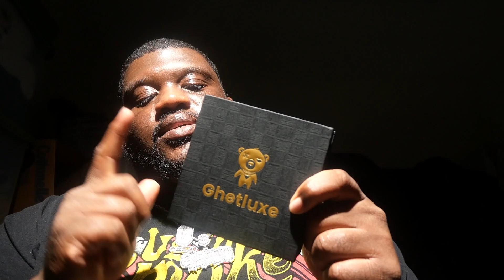4mm tennis chain review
Review on tennis chain  from @ghetluxe

Use code Geezo

Ghetluxe Website

$thatguygeezo